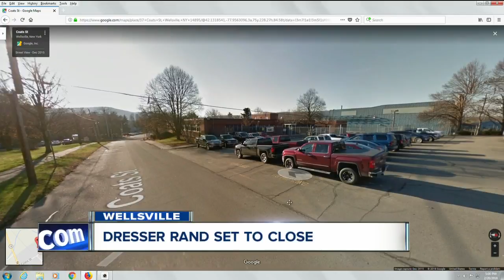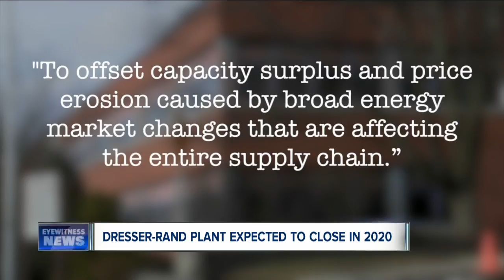Dresser Rand Plant expected to close in 2020